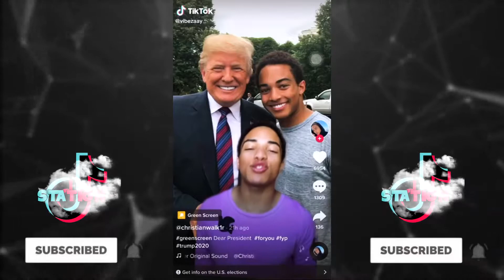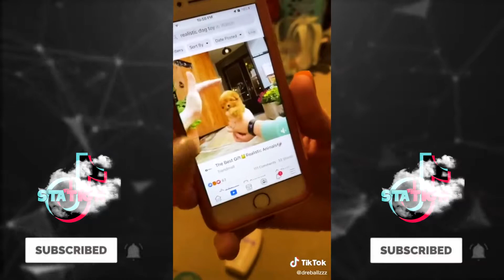TikToks that are better than the US Election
I do not own these TikTok clips. nor take credit.

This channel was created so I could share all the TikTok's I enjoy! These can range from Charli Damelio to Addison Rae. This channels main focus is to grow and show all the tiktoks that need appreciating!